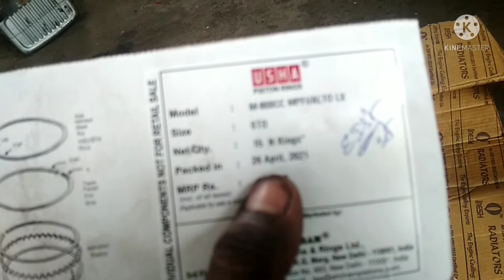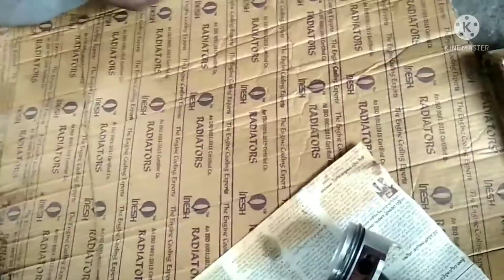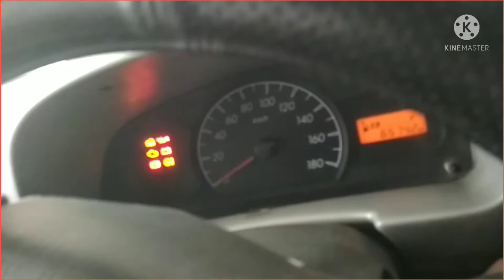half engine overhaul Maruti Suzuki Alto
hello friends mayajaal Dhoka kam kar raha hun aur ismein piston ring piston head head gasket aur timing belts engine ka timing sabhi complete half engine overhaul karne wala hun video dekhkar video kaisa laga video gana Achcha Laga to video ko like Karen channel ko subscribe karo thank you thank you for watching video please subscribe my channel aaye motors ok friends thank you my Prince Maurya